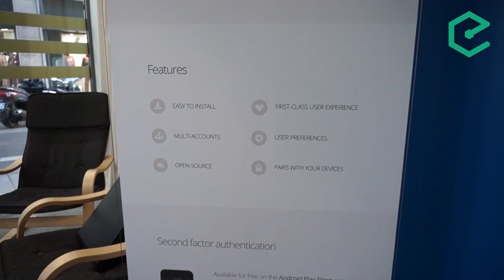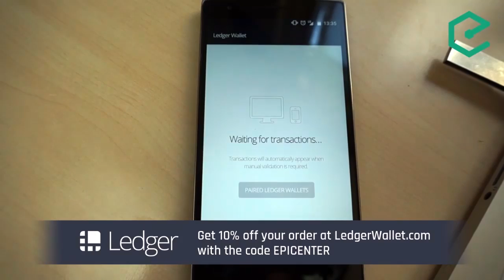EB115 – Matan Field: Backfeed And The Social Operating System For Decentralizde Organizations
The idea that in the future tokens will play a crucial role in networks and organizations to incentivize decentralized collaboration and reward contribution is not new. It's the original decentralized autonomous organization idea that has informed many projects that have been on the podcast (Swarm, Ethereum, Factom, Storj, etc). For Matan, the vision originally led to found decentralized ride-sharing application LaZooz. One year ago, he left LaZooz to found Backfeed, which is building the tools that so far have been missing to make mass collaboration without a central party possible.

Topics covered included:
- How he became interested in blockchains and started the ridesharing application LaZooz
- Backfeed's vision for a social operating system for decentralized organizations
- The role of reputation, proof-of-value and tokens in Backfeed
- The applications Backfeed is currently building
- The business of model of Backfeed

- Hide.me: Protect your privacy and personal data with a free VPN account at Hide.me/epicenter